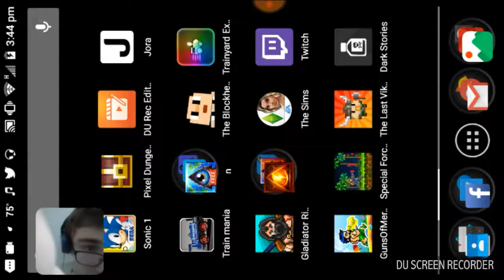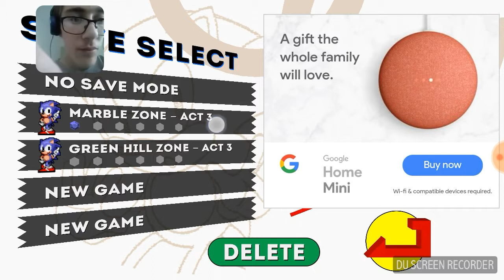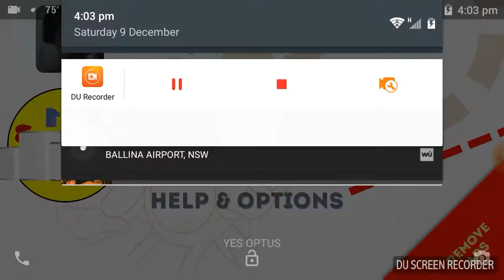Can't Bet the level it is to hard